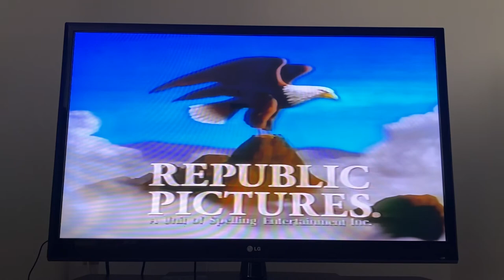Republic Pictures Logo (1994)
Taken from the Return of the Native, A Place for Annie etc. VHS.